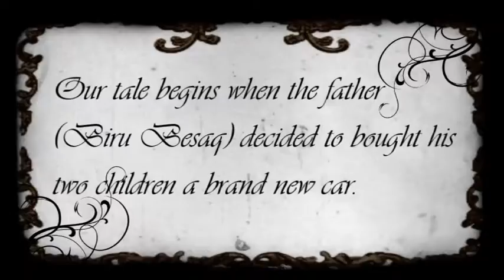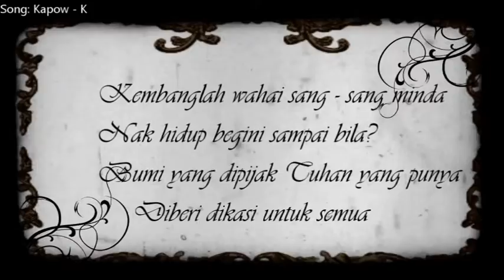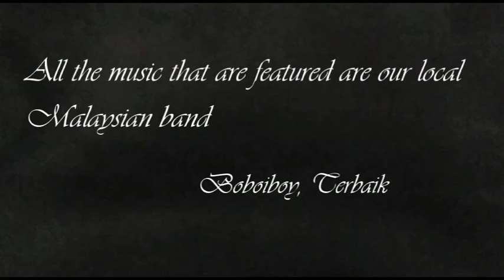Oh BMW - Boboiboy (MMA3013 - A191)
A model animation (stop-motion) from MMA3013 A191